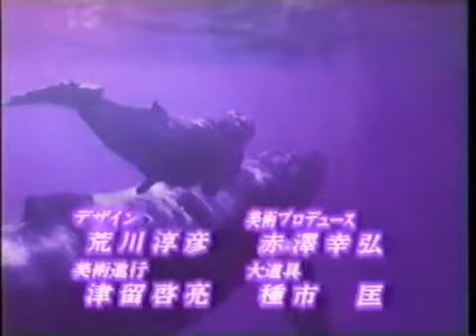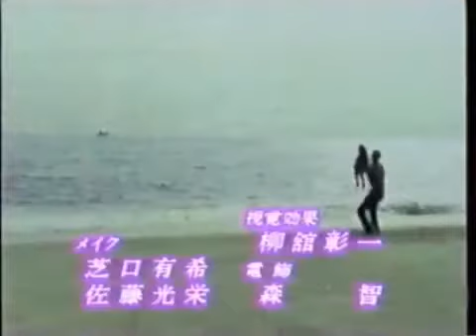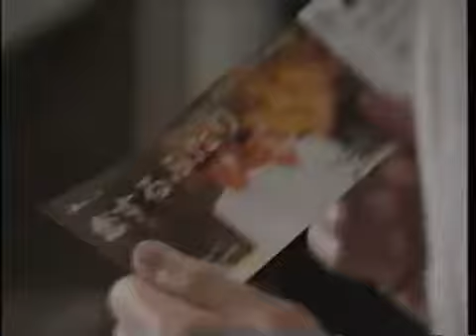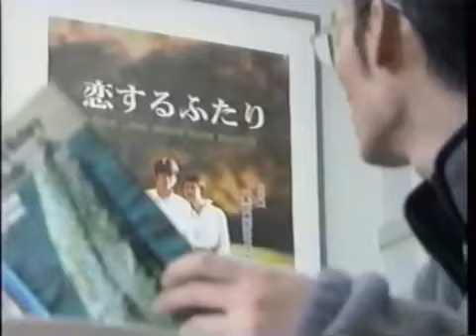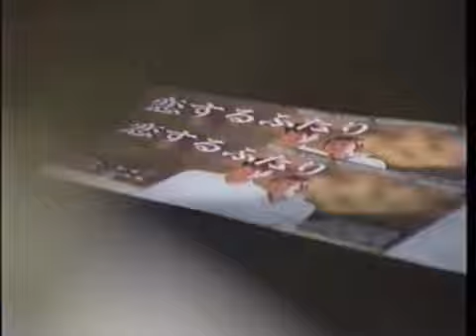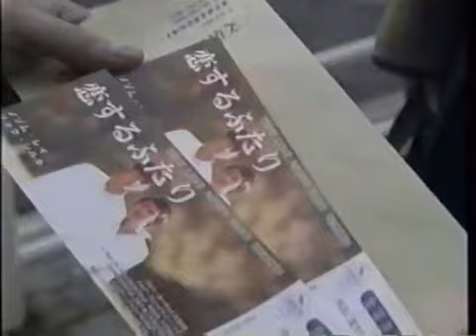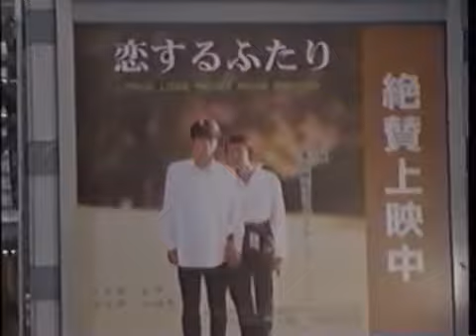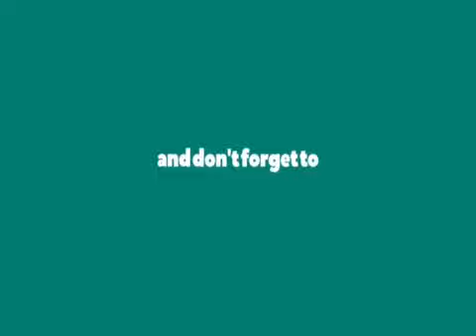Jinbe #6 田村正和×松たか子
1998年　あだち充原作／吉田紀子脚本